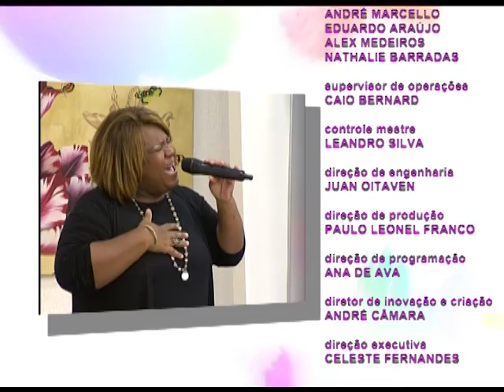Espaço Feminino - Endometriose - 03/03/2017